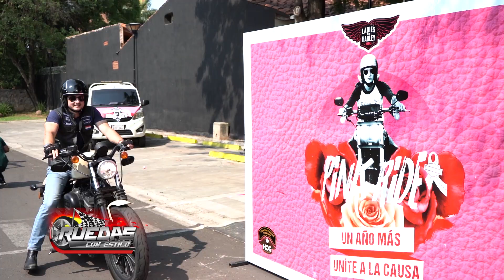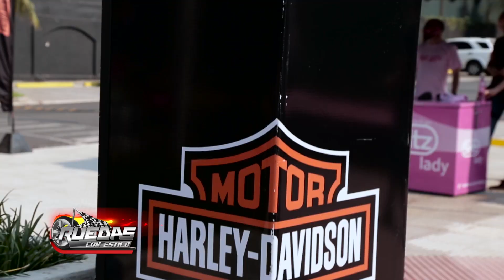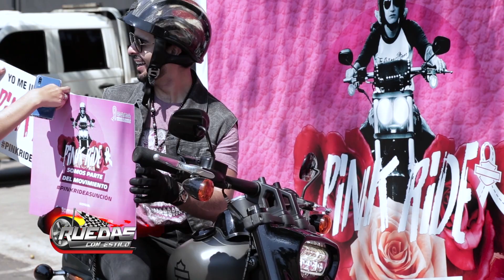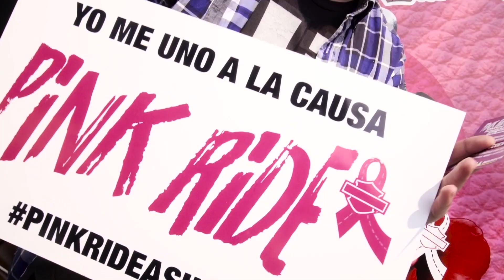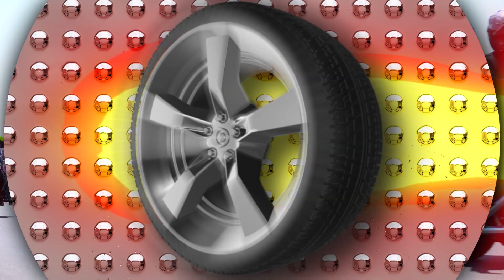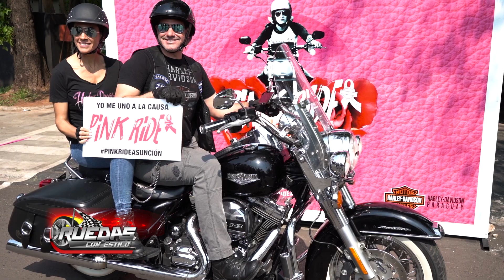ESPECTACULAR CARAVANA DE RIDERS EN EL PINK RIDE 2019..!!!! 1er. BLOQUE...!!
Te traemos imágenes espectaculares y entrevistas de lo que fue el PINK RIDE 2019, una impresionante caravana de motos HARLEY DAVIDSON y de diferentes marcas circulando por una causa noble, la Lucha y prevención contra el Cáncer de mamas...disfruten del material. !